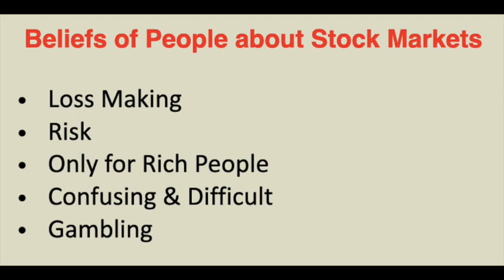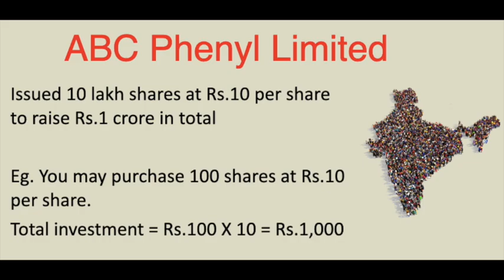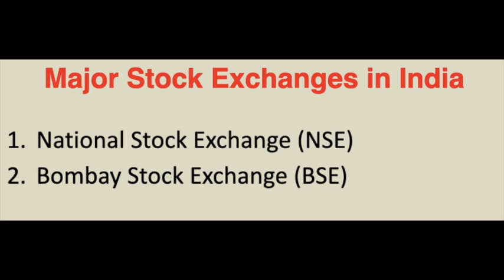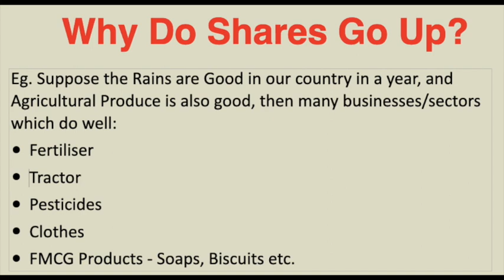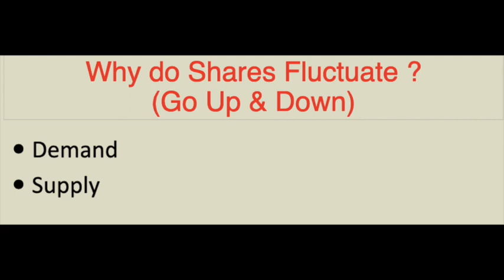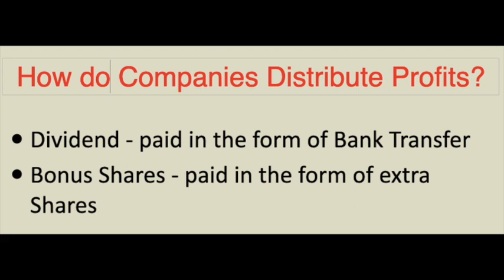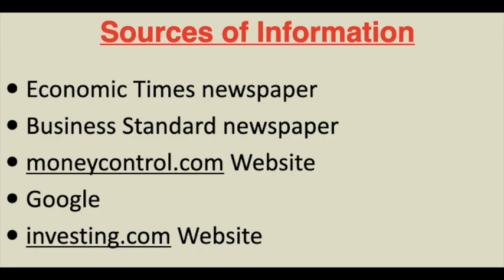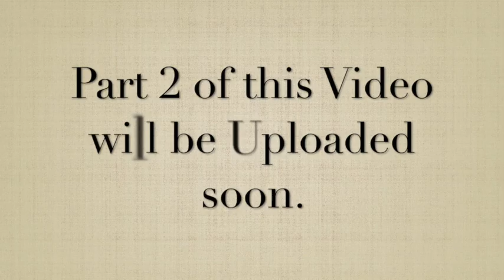Re-Upload- ಷೇರು ಮಾರುಕಟ್ಟೆಯ ಬಗ್ಗೆ ಹೊಸಬರು ಏನು ತಿಳಿದುಕೊಳ್ಳಬೇಕು? (Part 1)- Dr.Bharath Chandra & Mr.Rohan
Basics of Stock Market for Beginners in Kannada

1. Online 'Stock Market Workshop'
2. Online 'Financial Planning for Early Retirement (FIRE)' Workshop
3. Online 'How to Activate Your Subconscious Mind' Workshop
4. Online 'Time Management Mastery & Goal Setting' Workshop
5. Online 'How to Write a Will' Workshop